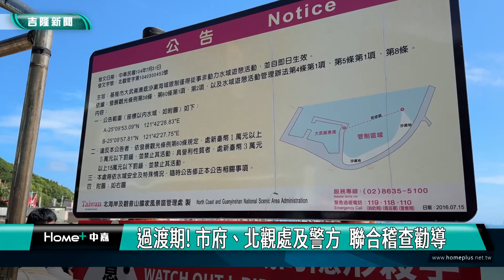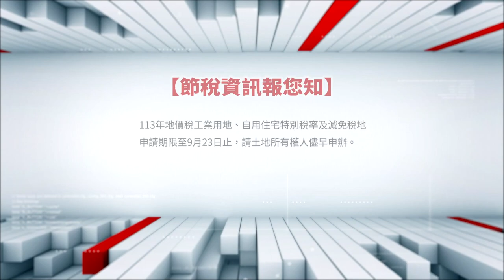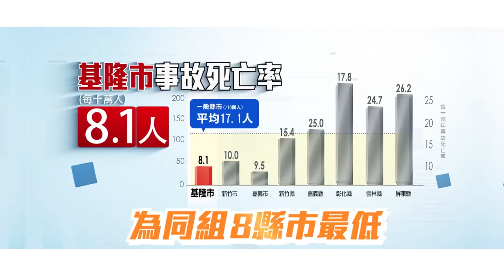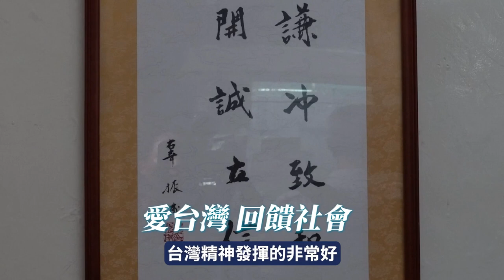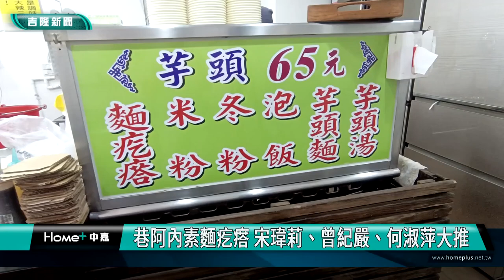中嘉台北新聞-20240920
00:20 對症下藥提解方 北市助店家數位轉型拚商機
06:47 信義區防災公園開設測試 建立防災觀念
12:45 學自拍、早安圖  大同健服3C課好實用
19:37 2024關渡鳥藝術 體驗溼地多元自然饗宴
27:25 文化奧運台灣館分享成果 重現精彩時刻
35:17 國慶主視覺曝光 雙十結合梅花強調團結共榮
38:45 中晚期肝癌治療現曙光-三總釔90微球放射治療 讓15公分腫瘤消失
43:14 漁業署攜手超商 推特製水產即食料理
50:15 基隆海洋老鷹嘉年華 9/21登場歡樂踩街
53:15 廢棄瓶子變身閃亮藝術品 海科館樂齡課程激發銀髮創意

臉書追起來
Home 中嘉- 吉隆有線電視

趣聞不漏接
吉隆官網(中嘉新聞)

喜歡看電視?